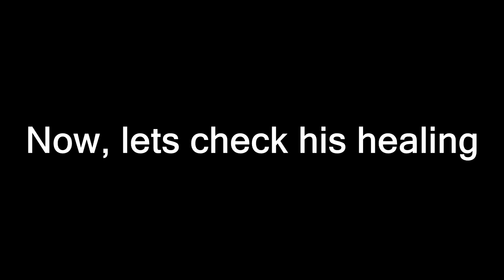[WarRock - OverclockList] omed96 - 27% Software Overclock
WarRock Clocker exposed.
v v v MORE INFORMATIONS v v v
► Player: DragonForce / MoRiTzOnE
Recorded with Nvidia ShadowPlay
FPS Display with Fraps or ShadowPlay
My System Specs:
► GPU: Asus RoG Strix OC - GTX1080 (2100Mhz)
► CPU:  Intel i7 6700k (4,0 - 4,5 Ghz)
► RAM:  G.Skill Ripjaw V DDR4 32GB (3200Mhz - LC14)
► SSD: Samsung Pro 950 M.2  (512GB)
► Mainboard: Asus RoG Maximus VIII Formula
► Mouse: Roccat Kova+
► Keyboard: Razer BlackWidow Ultimate 2016
► Headset: Logitech G933 (Wireless 7.1 Surround Sound)
► Screen_1: ASUS VG248QE (144Hz / 1ms)
► Screen_2: Samsung SyncMaster P2250 (60Hz / 2ms)